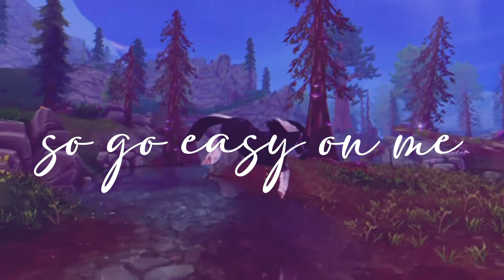Easy On Me | SSO Music Video